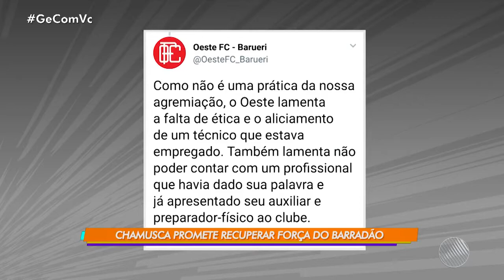Marcelo Chamusca fala pela primeira vez como novo técnico do Vitória Globoplay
Marcelo Chamusca fala pela primeira vez como novo técnico do Vitória

Ele falou sobre o planejamento do time para 2019.